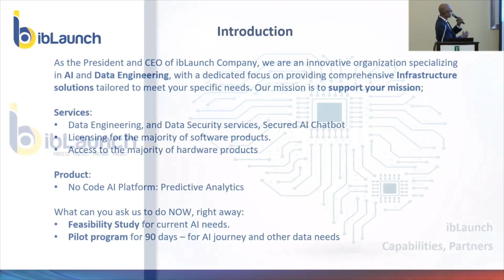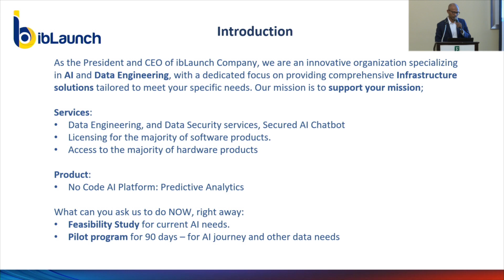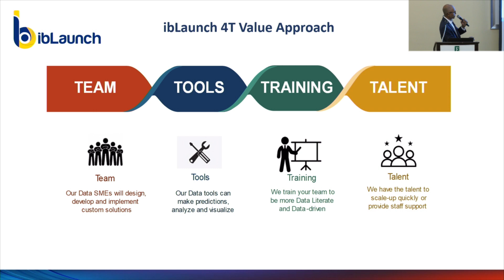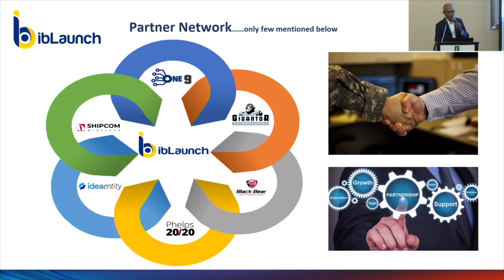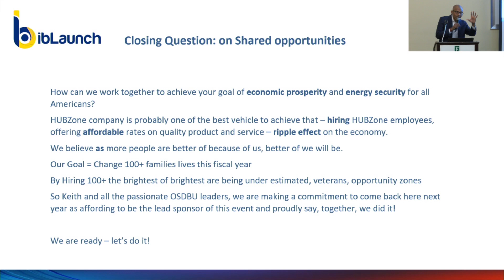IAEOZ Summit 2023 - Pitch Session ibLaunch